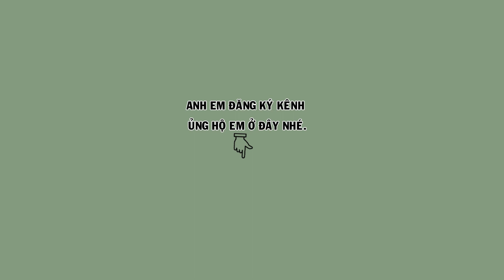Hm 3737 - Họa mi đuôi xòe chơi cánh, cực chất ( giá 8tr ) | Hoạt Họa Mi